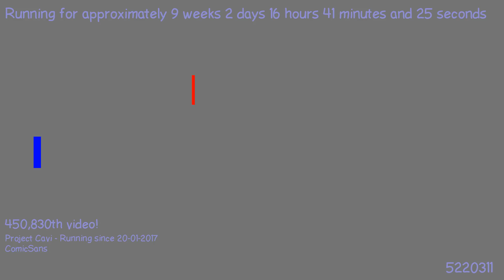1495045738 - Webdriver Cavi - H2